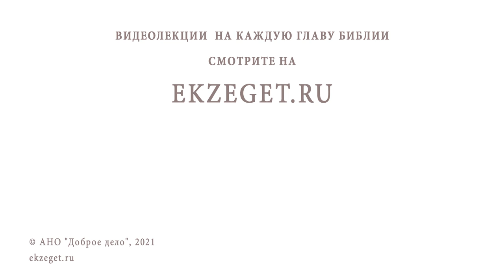Судиться или смириться ? Протоиерей Димитрий Рощин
В сегодняшнем видео со священником Дмитрием Рощиным отвечаем на вопрос - "Судиться или смириться?". Касаемся следующих тем:

🔸 Защита своих прав.
🔸 Руководство законом.
🔸 Решение вопросов по средством закона.
🔸 Исполнение евангельских заповедей в полноте.